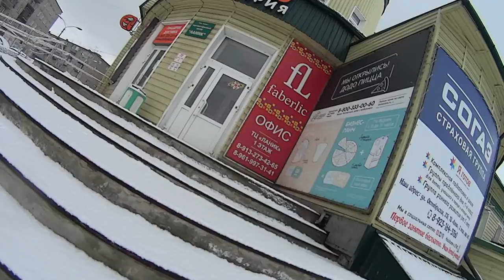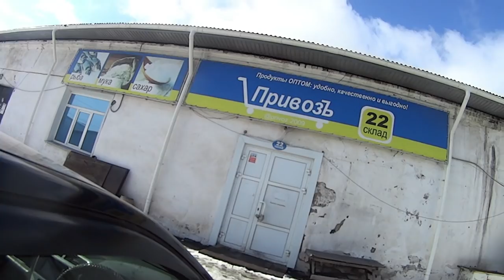Влог мы помирились! A vlog we made up!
Сегодня суббота, у нас всё хорошо! Ларисе сделали небольшую операцию! Поездили по делам!
   Today is Saturday, we are doing well! Larisa had a small operation! Traveling on business!